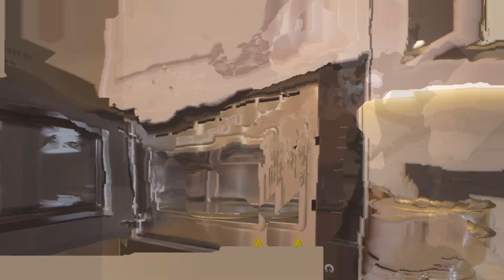Top Modular Kitchen Design of 2024 | Part 1 | Oak N Chizel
Oak N Chizel is a furniture manufacturing unit which makes all types of modular furniture including Kitchen, Wardrobe, Bed, Sofa, TV Pannel.